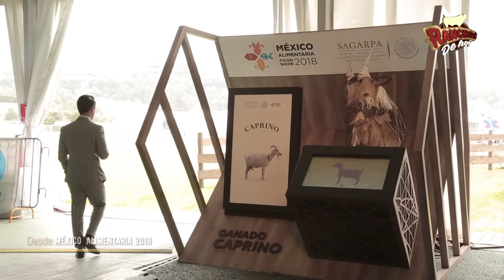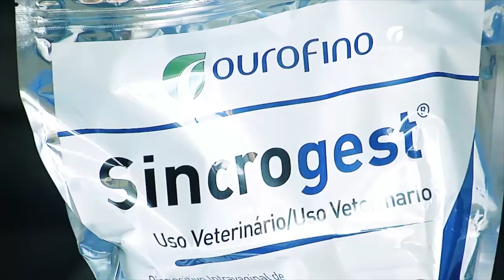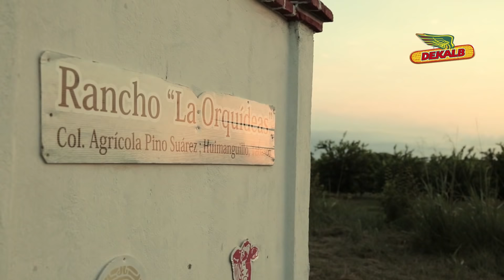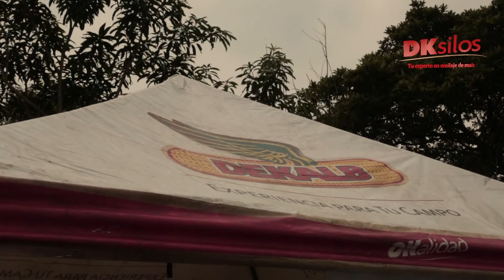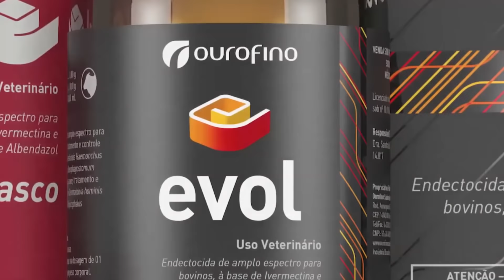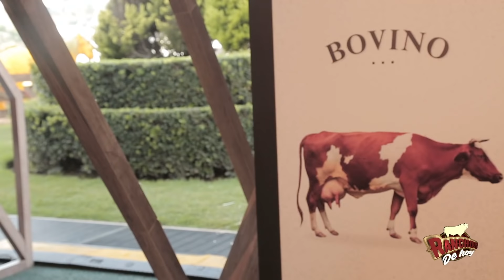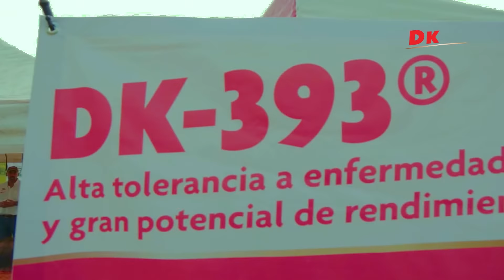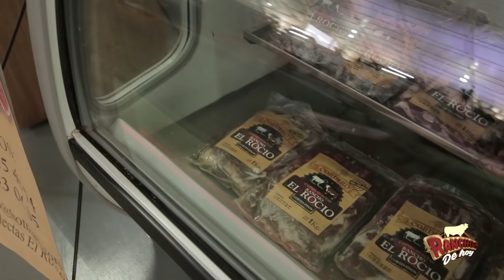448. PROGRAMA México Alimentaria 2018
En esta nueva emisión, Ranchos de Hoy te comparte parte de lo que se vivió en el evento México Alimentaria 2018, donde además de haber exposiciones de ganadería hubo también un Food Show que llamó mucho la atención del público, entrevistas y mucho más